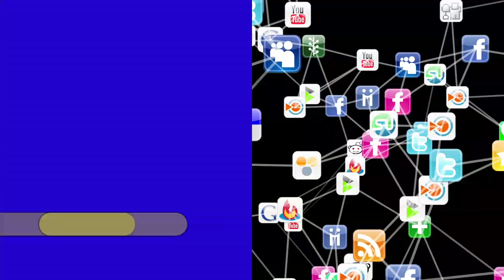social media Disadvantages of misuse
If you watch any obscene video on social media including tick tock, whatsapp, snap chat, instagram and youtube and send it to someone then it is a crime and you can be punished, fined and jailed. So be careful so that you don't have any problems later
tiktok misusemat karin.
social media saudi arab.
tiktok videos on youtube